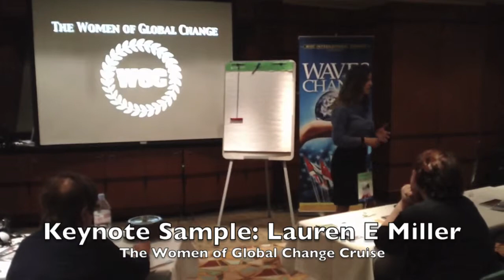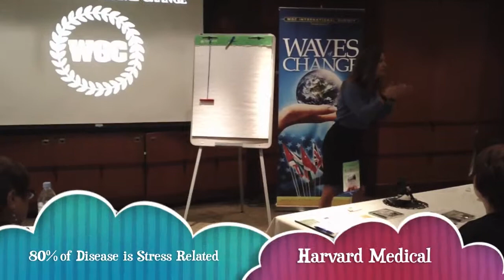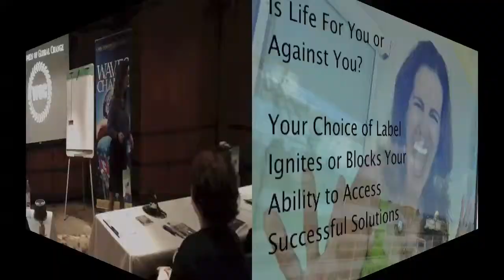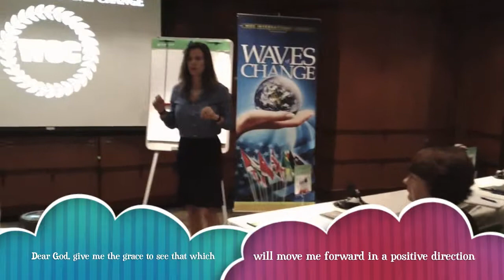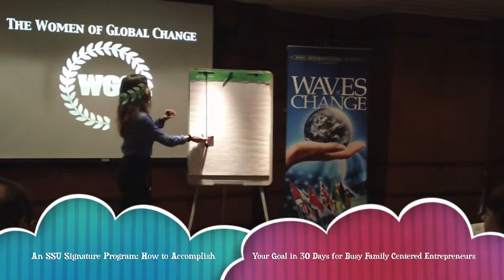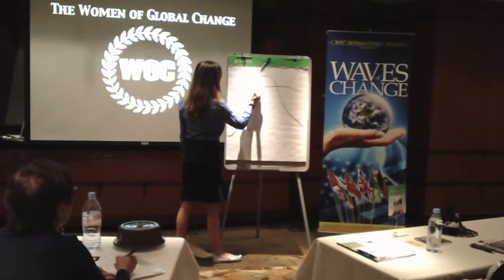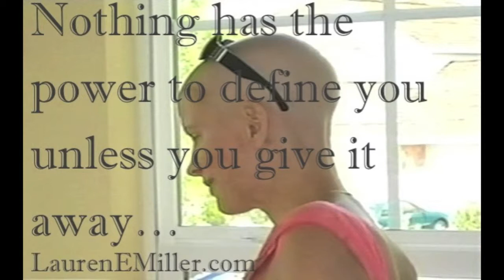Stress Solutions Made Easy with Lauren E Miller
Lauren E Miller, M.Ed, ICF-PCC, CSC, HRD, SME Stress Management for more on Lauren’s work in the world please Podcast Lauren E Miller, Founder of Stress Solutions University.com: An Online Membership Site Making Life Style Stress Solutions Easy for You offers free bi-monthly stress relief calls, offering quick solutions to every day stress triggers.
Listen in and de-stress for 15 min twice a month. To sign up and receive the time/date and call in details visit:
Each 15 Min Stress Relief Call is dropped into Stress Solutions University.com for members to listen to the replays. Join today and gain access to life style stress solutions made easy for you, when you join, you get to sponsor in for free someone you love who is going through cancer OR who is a Wounded Warrior (emotionally and/or physically).